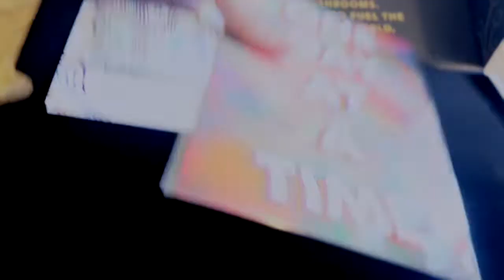Is Mushroom Coffee worth the hype? EverydayDose unboxing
I am a coffee lover so all those mushroom coffee ads that come across my feeds got to me. I really should ratchet down my caffeine intake. Instagram ads got to me and I tried Everyday Dose. (NOT SPONSORED)

The verdict? I like it. It tastes great. I don't get the caffeine crash and it satisfies my need to have a cup of something warm and substantial in my hand in the mornings. I generally drink multiple cups of coffee throughout my day to break up the monotony of sitting at my desk so at $40 per canister, this is not a comparable alternative to my coffee habit.

Have you tried it? Leave your thought on the mushroom coffee trend in the comments and let me know what you think.